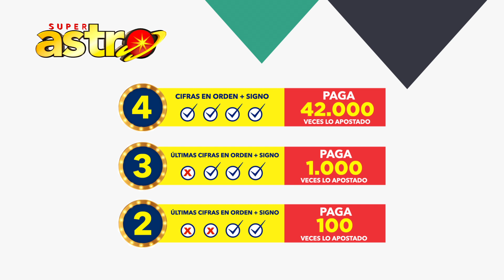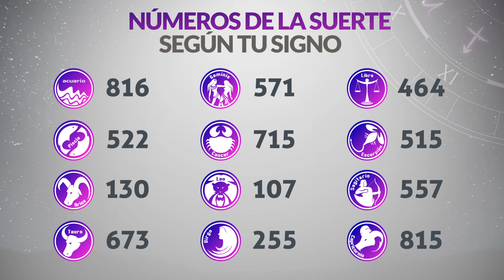Resultado de ASTRO LUNA del Domingo 21 de Mayo de 2023 | SUPER ASTRO 😱💰🚨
Resultado de Astro Luna Domingo 21 de Mayo de 2023
Astro luna del veintiuno de mayo
Super Astro del veintiuno de mayo
Chance Chances
loteria loterias
Resultado de Astro Luna veintiuno de mayo
Ultimo resultado de sorteo de Astro Luna
SUPER astro
astro luna
loteria astro
invierte
resultados gana
loterias gana